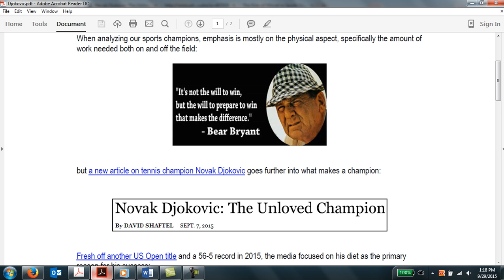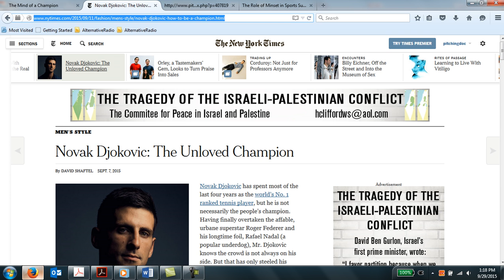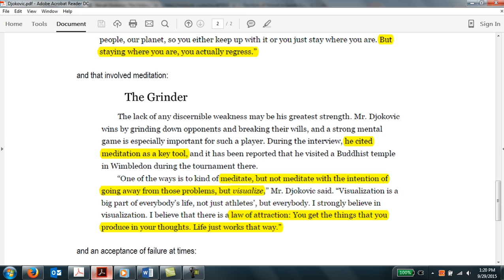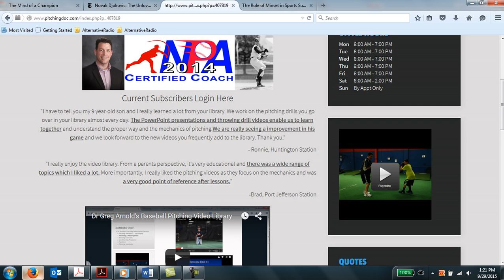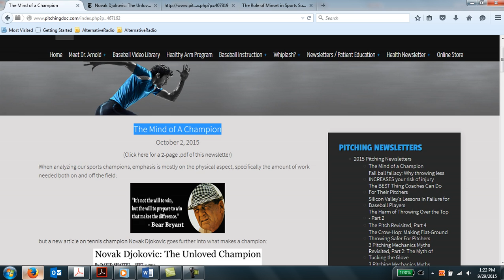The Mind of A Champion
A NY Times spotlight on Novak Djokovic on the heels of his 2015 US Open victory and a 56-5 record for the year mentioned his disciplined training regimen, not only physically but his mental approach to winning.  Watch this video to learn about the  mental aspect of Novak Djokovic's championship mindset.